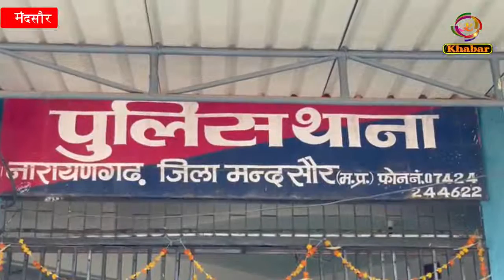नारायणगढ़ पुलिस ने एक किलोग्राम अवैध अफिम के साथ आरोपी को पकड़ा